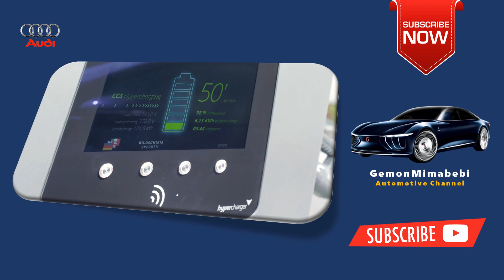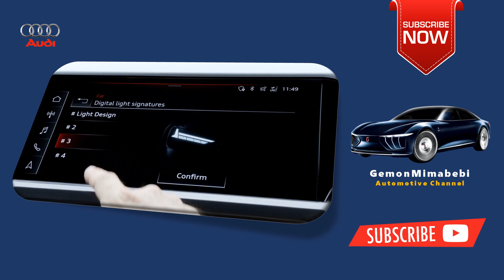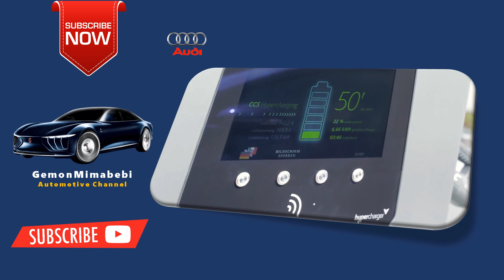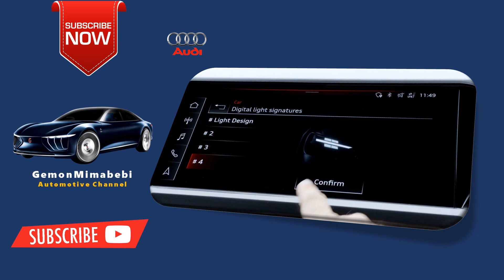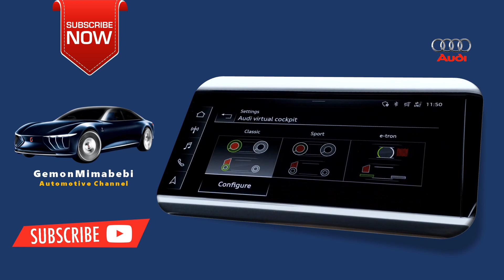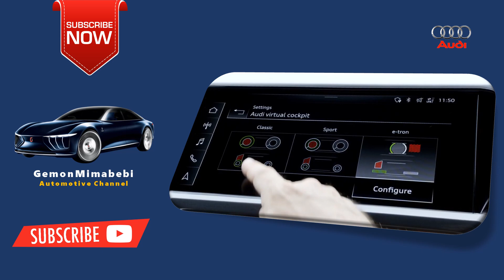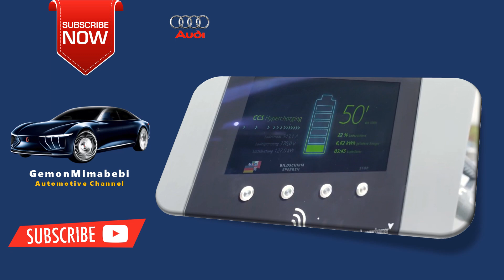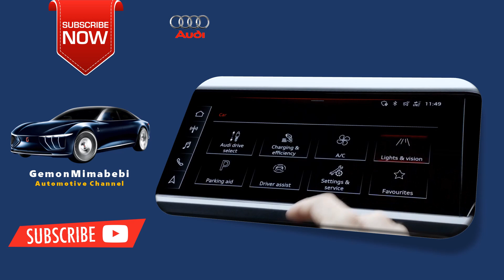The 2023 2024 Audi Q4 Sportback etron SUV Luxury Overview Interior Exterior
Overview
Until recently, Audi’s e-tron electric vehicle sub-brand has included only the racy e-tron GT sport sedan and the expensive-and-plush e-tron SUV. The 2023 Q4 e-tron and the Q4 e-tron Sportback, now in their sophomore model year, democratize the German automaker’s electric offerings with more approachable starting prices and enough Audi-ness to put it hem neck-in-neck with the company’s popular Q5 gasoline-powered crossover. Base models are rear-wheel drive and offer just 201 horsepower but the all-wheel drive, dual-motor models pack a 295-horsepower punch. No matter the powertrain, a 77.0-kWh battery pack is on board and gives the Q4 e-tron a maximum range of 265 miles per charge. That’s enough to outdo the Volvo C40 Recharge and XC40 Recharge models, but not quite enough to unseat the Tesla Model Y from its range superiority in this price bracket.

Gemonmimabebi